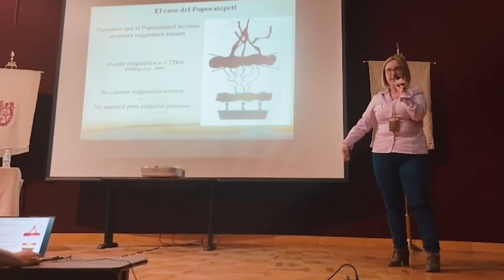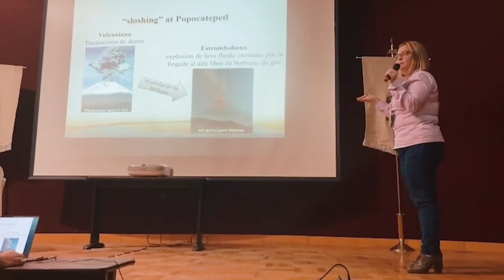Volcanes🌋- Dra. Julie Roberge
Prepárate para una aventura única en el mundo de los volcanes 🌋.
La Dra. Julie Roberge, destacada Investigadora de la ESIA Ticomán, nos lleva en un emocionante viaje a través de su apasionante estudio de la geoquímica de los volcanes.
Descubre los secretos que yacen bajo la superficie terrestre y cómo los volcanes nos cuentan historias fascinantes. Desde erupciones hasta la composición de las rocas, un episodio sorprenderte.  🔥💎